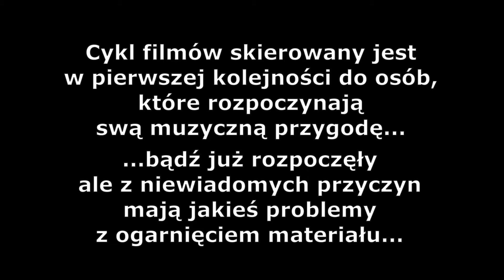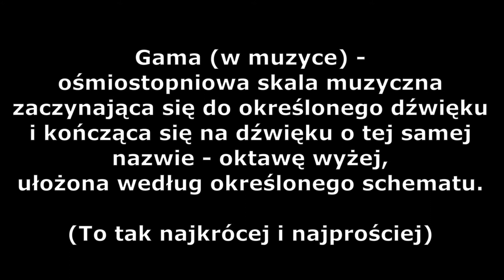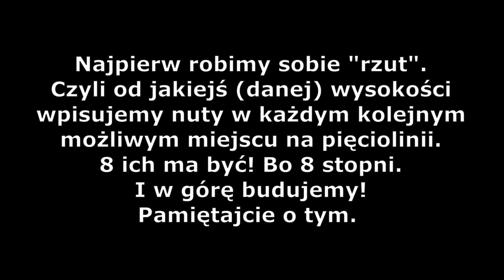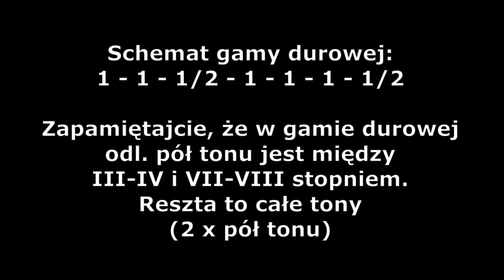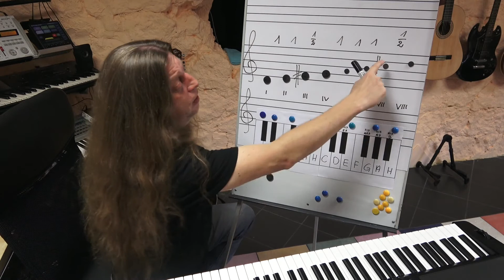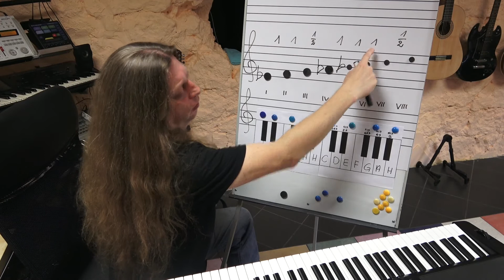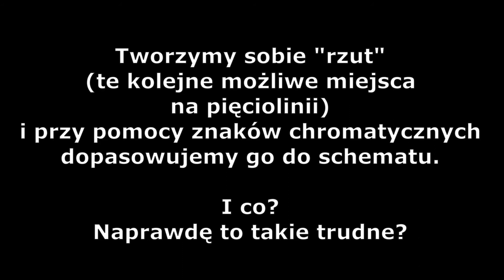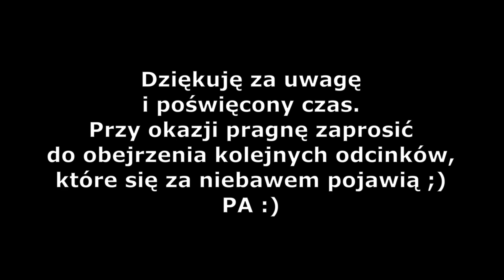Teoria muzyki na luzie... według Sety. Odc 12; Gamy: cz I - gamy durowe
Cykl filmów "Teoria muzyki na luzie" pragnę skierować do osób, które rozpoczynają przygodę z muzyką, bądź już rozpoczęły i z jakichś niewyjaśnionych przyczyn mają problem z ogarnięciem materiału. Zagadnienia omawiam od rzeczy najbardziej elementarnych i ogólnych, by później móc zagłębiać się w szczegóły.
Dzisiaj będę omawiał coś, co niektórych przyprawia o gól głowy, czy jakieś dolegliwości nerwowe. GAMY... bo o nich będzie mowa. A dokładniej gamy durowe. Postaram się pokazać i udowodnić, że nie jest to takie trudne i skomplikowane :)